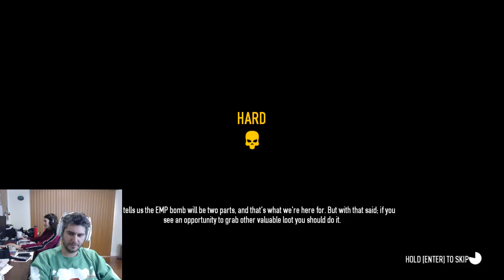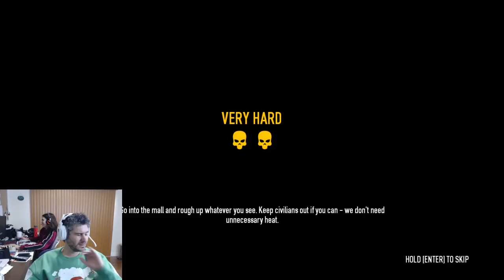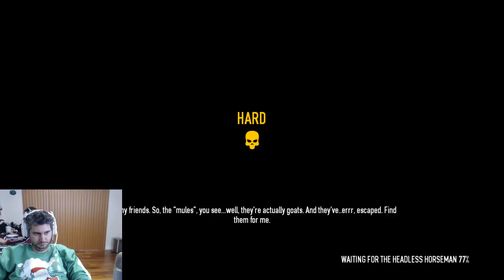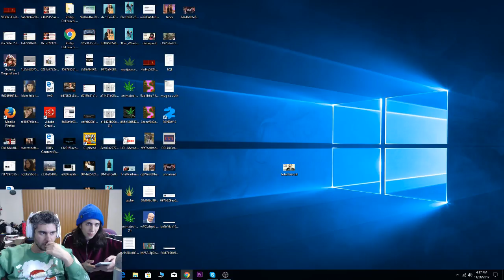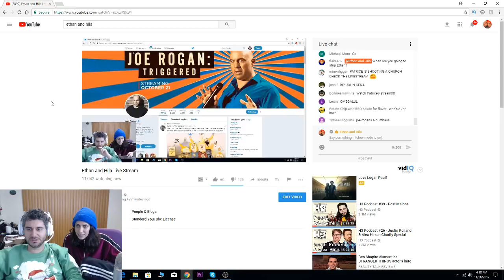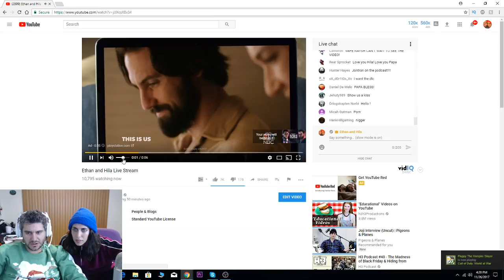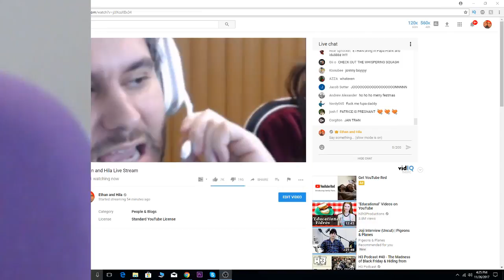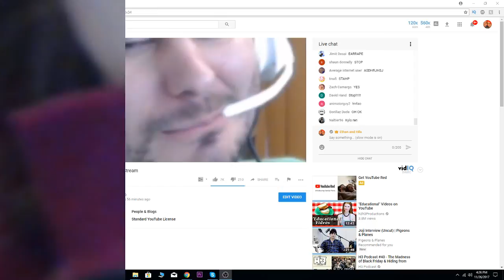We Play Ourselves in Payday 2!!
We're in the ultimate video game, Payday 2!!